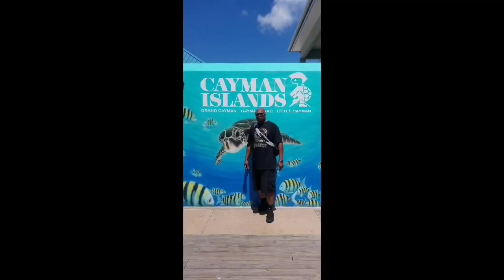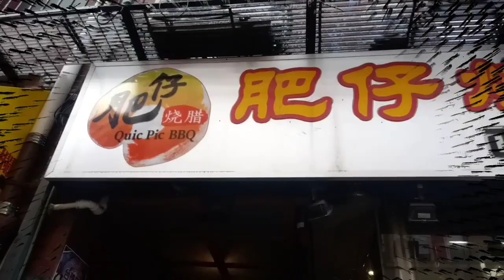China Town Boston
Van Life look at Chinatown / Boston Commons